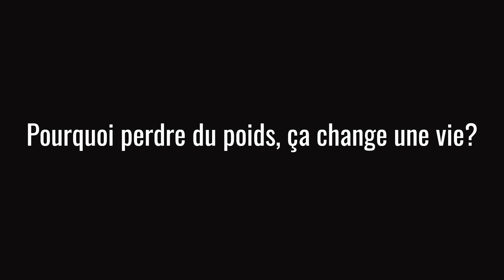L'histoire inspirante de Samuel - la suite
Karine Larose a eu la chance de rencontrer Samuel, celui que vous avez vu dans la publicité de Nautilus Plus. Voyez ce qu'il est devenu plus de 6 mois après sa transformation dans le cadre du programme Transform.